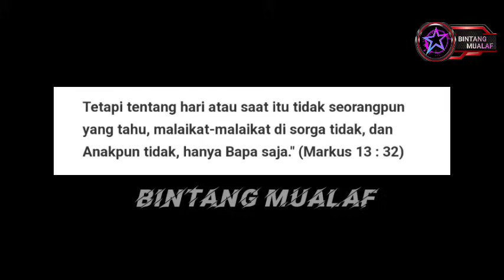ESRA SORU terpaksa KELUARKAN JURUS BALING2 SAAT MENDAPATKAN PERTANYAAN DARI JEM44TNYA